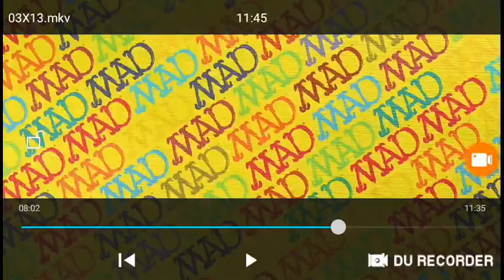Mad | Demonios (Español Latino)